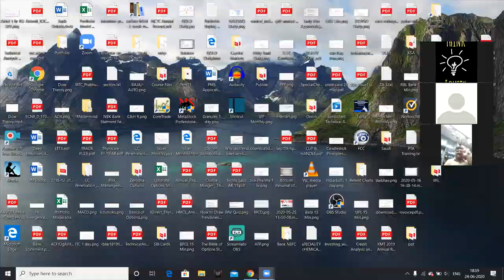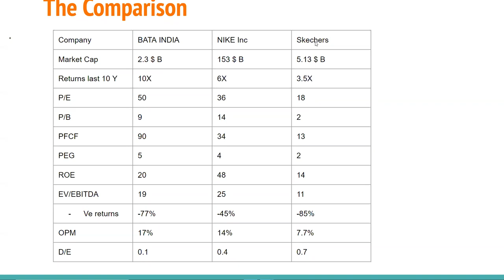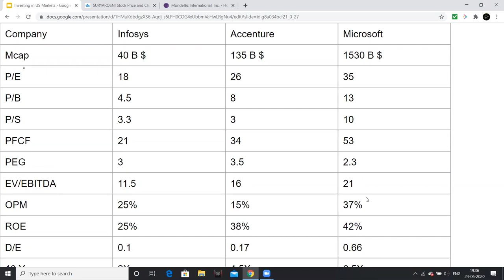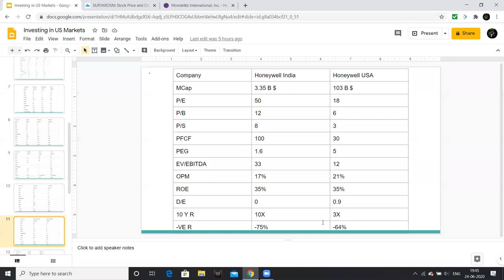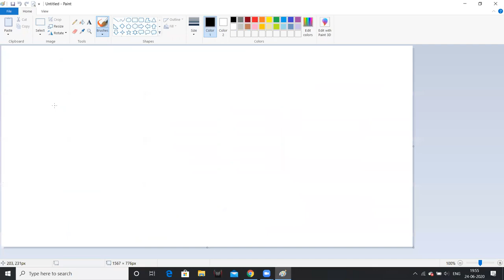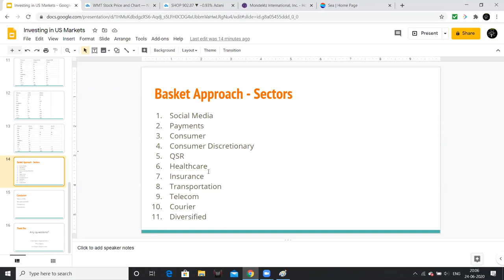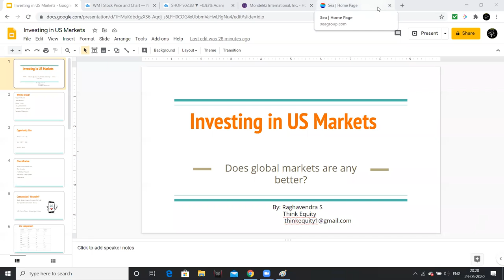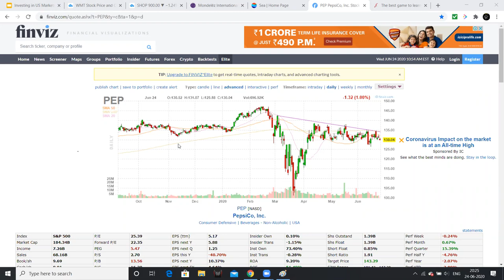వెబినర్ on Investing in US Companies - US కంపెనీస్ గురించి విశ్లేషణ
Friends I had shared my views on Investing in US companies, also discussed and compared Indian companies with US companies.
Please watch the complete webinar for more information.

1. The Dhandho Investor
2. Common Stocks and Uncommon Profits
3. One Up on Wall Street
4. Learn to Earn
5. The Unusual Billionaires
6. Reminiscence of a stock operator

Technical Analysis Books:
1. how to make money trading with charts
2. Technical Analysis and Stock market profits

Some Self-help books I recommend to read:
1. Power of your Sub- Conscious Mind
2. Think and Grow Rich
3. The Steve Jobs Way
4. Ted Talks
5. Crush It
My Video gear:
1. Samsung Galaxy S8
2. Dell Laptop
3. Microphone
4. Gorilla Pod